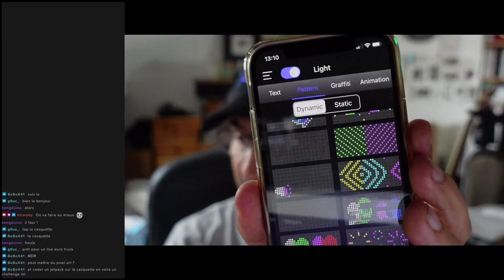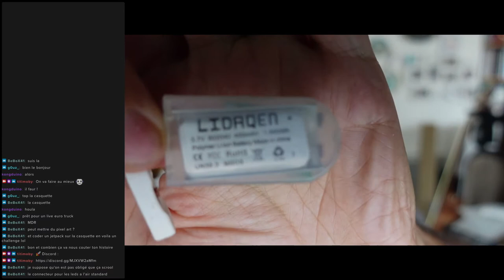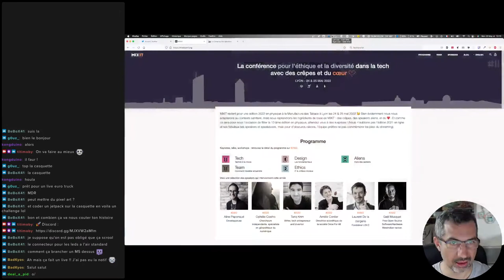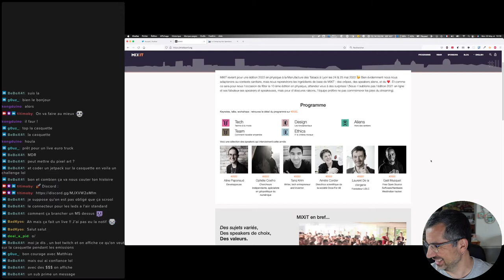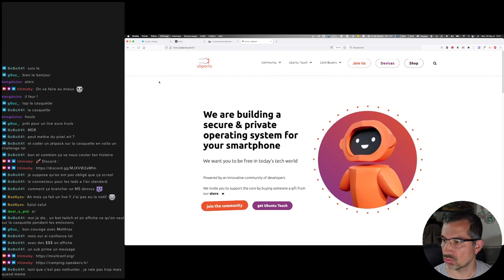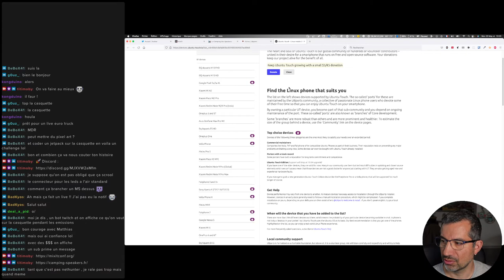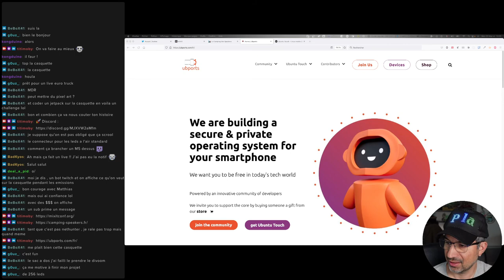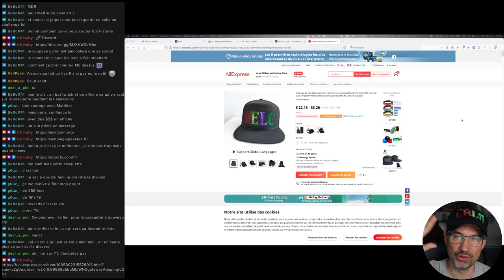CALM #86 - Casquette Led, Ubuntu Touch et conférences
Avant de partir pour des conférences, petite présentation de mon gadget préféré du moment 🧢